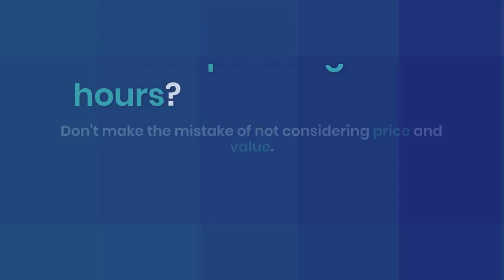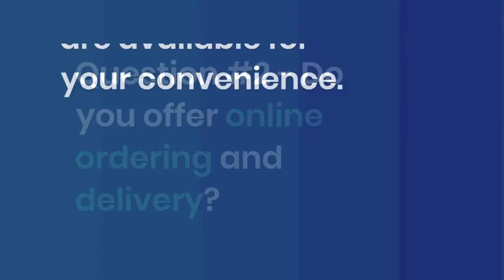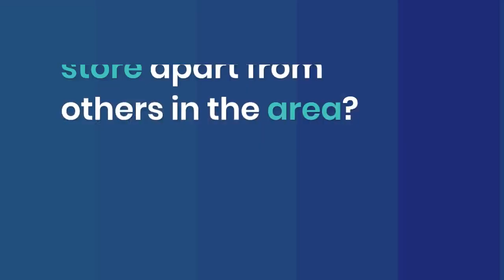Organic Lynnwood Supplements and Herbs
Welcome to Lynnwood Herbal and Nutrition Store, where your search for high-quality supplements and herbs in Lynnwood ends. In this informative video, we'll explore frequently asked questions and share valuable insights to help you navigate the diverse selection of supplements and herbs tailored to meet your specific needs at Lynnwood Herbal and Nutrition Store.

Our commitment to variety and choice ensures that you find exactly what you're looking for. We understand that health is a personal journey, and our extensive range of supplements and herbs reflects that understanding. Whether you're on a quest for weight management, immune system support, or a comprehensive approach to overall well-being, we have the solutions you need.

Lynnwood Herbal and Nutrition Store takes pride in providing you with a wide array of options, each meticulously selected to cater to your unique requirements. We believe in the power of choice, and we're excited to be part of your journey towards better health.

Our devotion to quality extends to our organic supplements and herbs, sourced from trusted suppliers who share our passion for your well-being. We're committed to harnessing the natural benefits of these products, ensuring you receive the best that nature has to offer.

At Lynnwood Herbal and Nutrition Store, we recognize that your health journey is unique. That's why our knowledgeable staff is here to guide you every step of the way. We're passionate about sharing our expertise, answering your questions, and empowering you to make informed decisions about your health.

Ready to explore the diverse world of supplements and herbs with us? Start your personalized journey towards a healthier, happier you with the trusted support of Lynnwood Herbal and Nutrition Store.